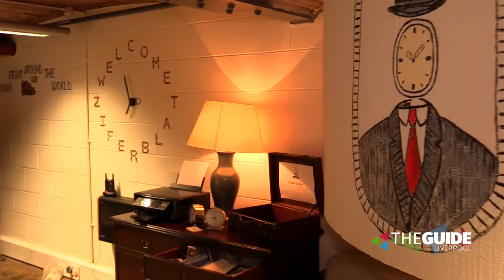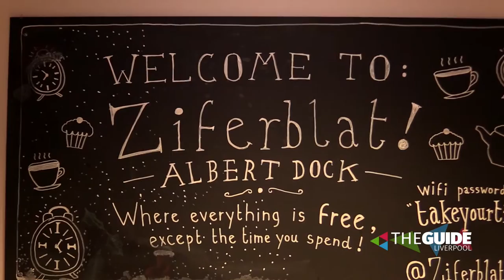Come inside Ziferblat Albert Dock Liverpool | The Guide Liverpool